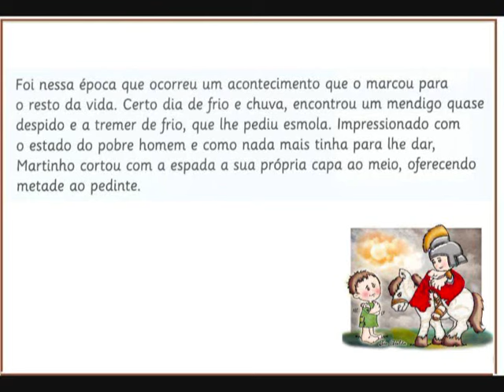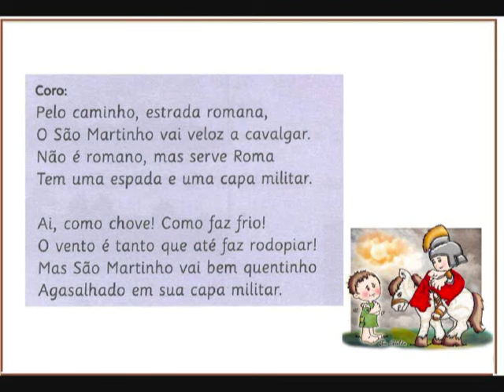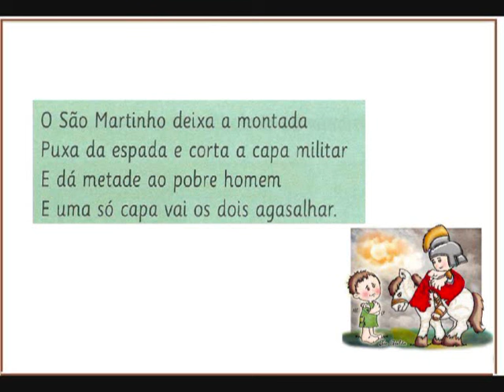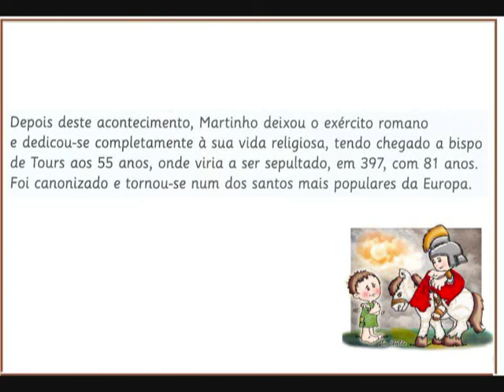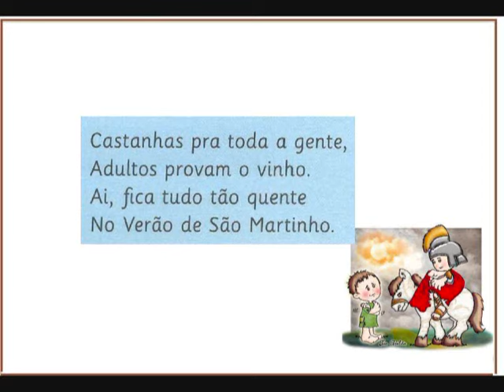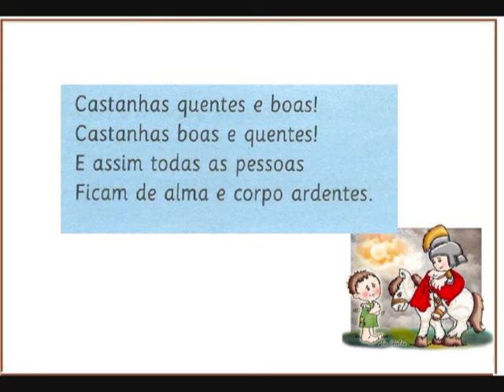A Lenda de S. Martinho (narrada e cantada) - Versão para aprendizagem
A Lenda de S. Martinho, narrada e cantada, para exemplificação, audição ou aprendizagem na sala de aula.
Letra e Música de José Carlos Godinho. Consta dos manuais de Ensino da Música - "Era uma vez a Música 3" e "Era uma vez a Música 4", da Santillana Constância. Autor: José Carlos Godinho.